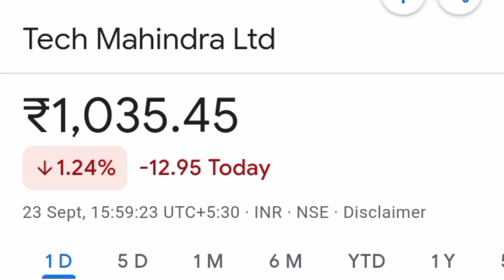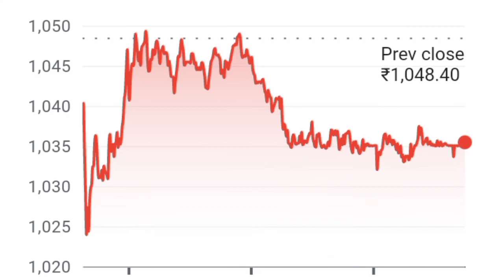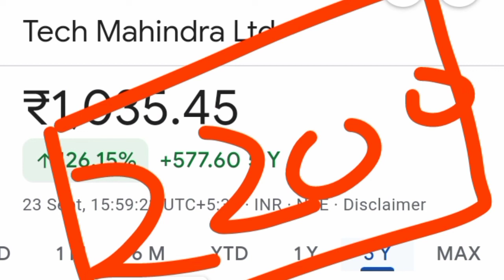Tech Mahindra Share News Today ll Tech Mahindra Share Target Price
1. Best penny stocks Buy 3. Penny shares 6. Penny stocks 7. Best Penny stocks under 5 rupees 8. Share under 1 rupees 9. Best Penny share to Buy in 2022 10. Best stocks under 10 rupees 11. Fundamentally strong Penny stocks 2022 12. Penny Stocks for Long Term Investment 13. Good penny stocks for 2022
14. Multibagger Penny stocks 2022 india 15. Penny shares to Buy 2022